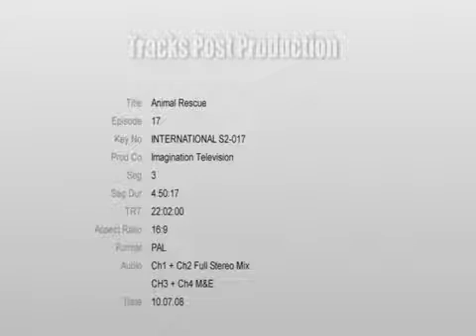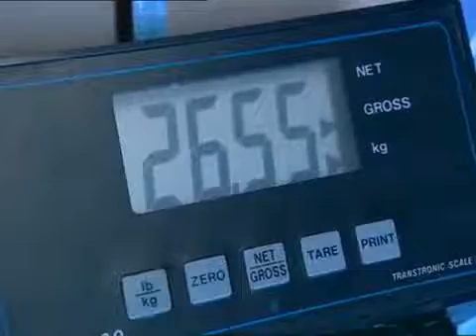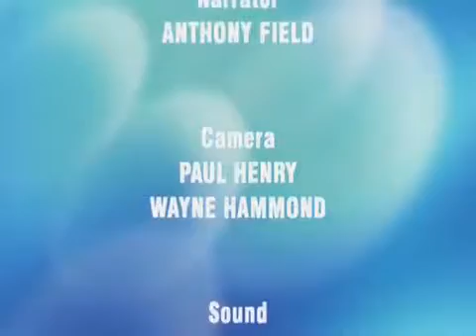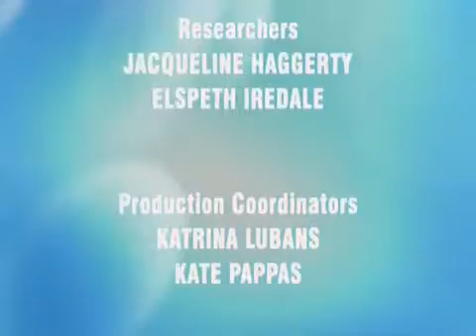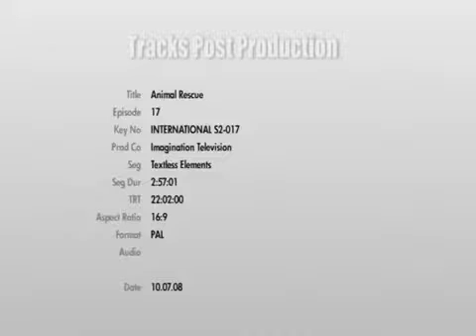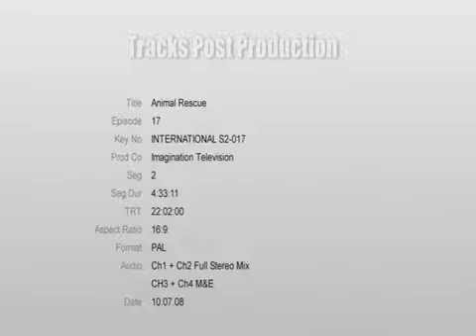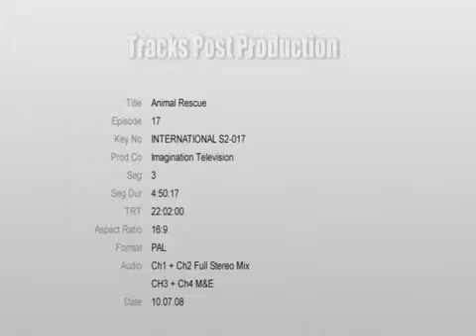Animal Rescue - Season 2, Episode 11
Inspector Cliff Singer investigated the mystery death of two puppies. The primary suspect is a cane toad swimming in their water bucket. In Melbourne, a cat with .

When the regional Queensland town of Emerald is flooded, a team of RSPCA Inspectors head in to assist in the rescue of numerous stranded animals.

A Kelpie is having trouble looking after her young pups, so the RSPCA steps in to give her some relief. Three goats are living in dangerous conditions in a .

When an injured dog is left home alone, the RSPCA take immediate action to help try and saved its badly damaged leg. Two Brisbane Inspectors head out on .